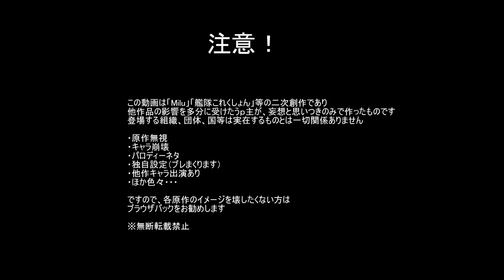【艦これMMD】操提督の日常（別館） 第18話「開かれた扉」【MiluMMD】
操提督の日常での鎮守府（白髭くじら村鎮守府）所属の艦娘たちと、何かドラマっぽいものを
作ってみようって事で始まった第18話です
解体バールを握りしめ、仕返しをしに大和の通う学校に乗り込んだ高雄・・・
しかし、大和たちの練習風景を見ていたら、自分の行動の情けなさを
思い知る事に・・・
雨の中一人海岸で思いにふける高雄・・・
そして、ある決心をし向かった先は・・・
その決心とは！

って感じかな・・・

あ！　って、たいした事じゃないけども・・・
今回は、エキストラでお願いしてる娘無しで
わたしの鎮守府（白髭くじら村鎮守府）に所属の娘だけの出演だ・・・
（ほのかに初だったかも？）

ツール
　MMD：樋口M様
　MME：舞力介入P様
　PMXE：極北P様
　AviUtl：ＫＥＮくん様
エフェクト
　Diffusion7、AutoLuminous4、降雨エフェクト：そぼろ様
　集中線：ビームマンP様
　sdPBR：サンドマン様
ステージ
　ゲキド街、民家　ポンポコP様
　バトーキン島改　ブルート様
スカイドーム
　真夏の暑い午後、満月の夜：怪獣対若大将P様
アクセサリ類
　シューズ：アールビット様
　傘：青林檎様
　アルコール飲料：ましまし様
モデル
　高雄：SPS様
　大和、白露：ぽんぷ長様
　愛宕：えと様
　五月雨：ＳＳＲ様
　陽炎、不知火:お宮様
　間宮：閑杉様
効果音：ニコニコモンズ様
BGM、操ちゃん参考元：「Milu」　Grateful Days様

【作ったもの】

モデル
　操提督
ステージ
　ベットしかないお部屋：im11021308
アクセサリ
　ハートアクセサリセット：im9240729
　黒電話、電話台、座卓：im10993300
　紙コップ、丸テーブル
衣装
　大和（ボクシングウェアー）
　高雄（TシャツGパン上着）
　五月雨（私服D）
　不知火（シャツGパン）
　陽炎（トビっぽい）
　提督っぽい衣装　im10798755